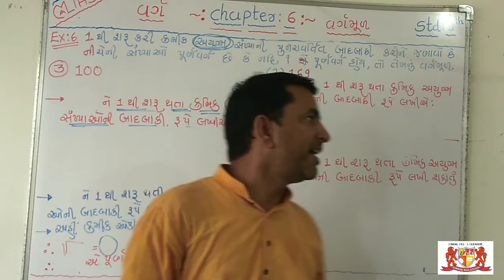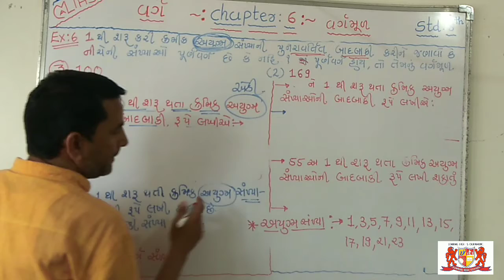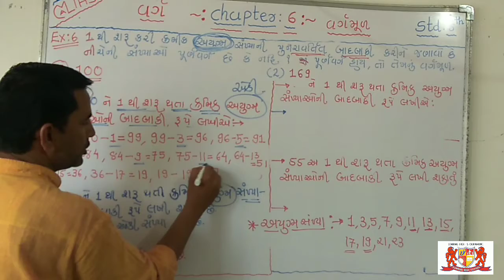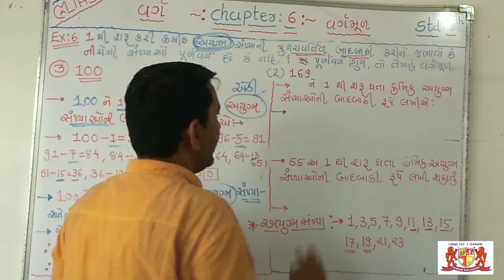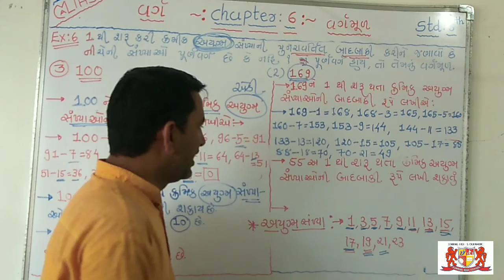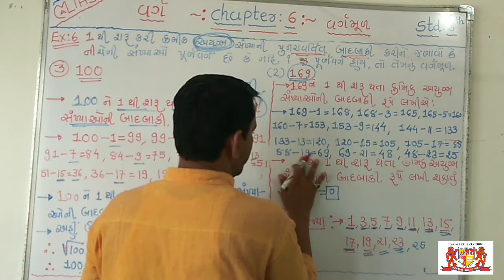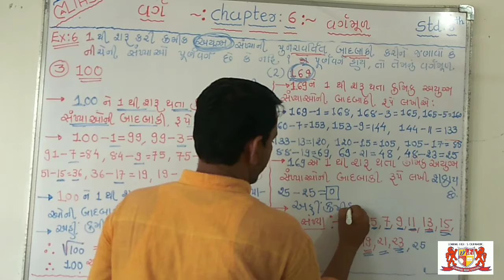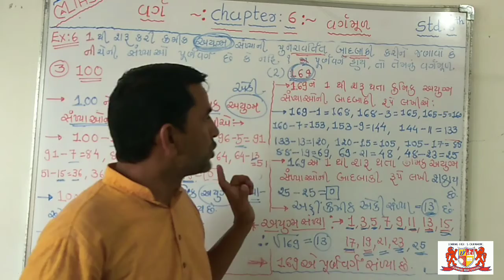Std-8 Maths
Chapter -6 Tea:-Ajay Trivedi